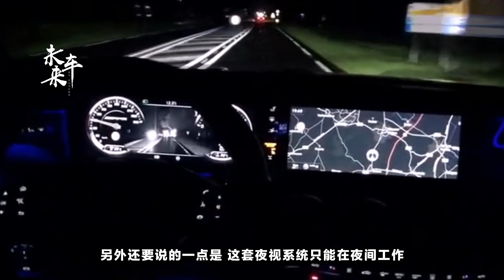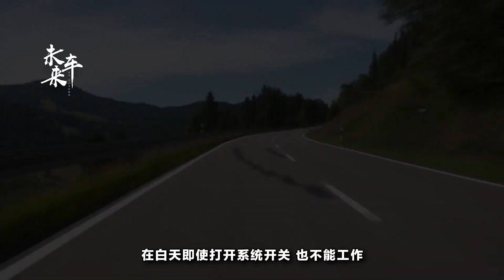夜間行車看不清路？奔馳S級這個新功能終於有了用場！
現在汽車都在不斷追求越來越高的安全性能，但是無論駕駛什麽車，到了幽暗的深夜，我們都會發現光是憑借車燈也很難看清前方的路面、行人以及建築物，尤其是距離較遠的位置。